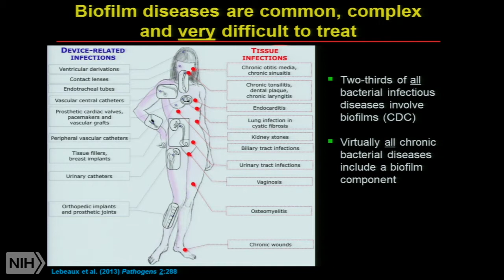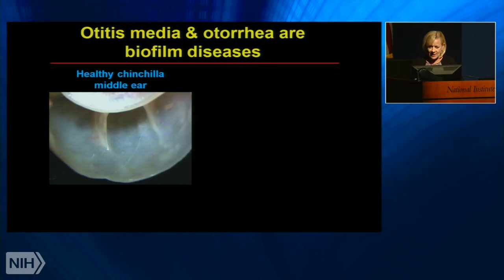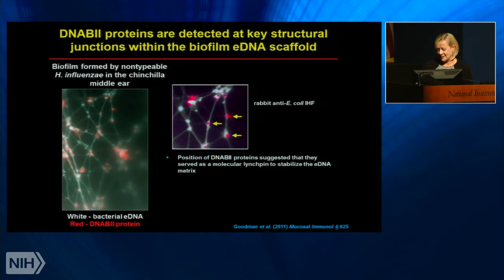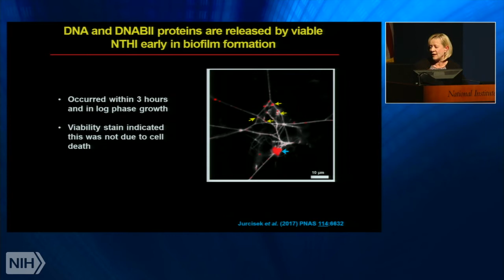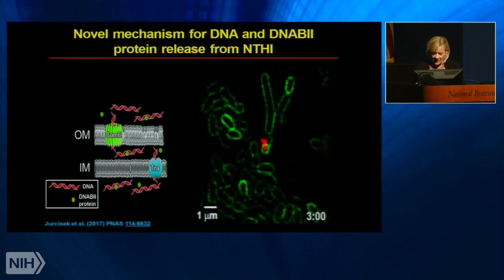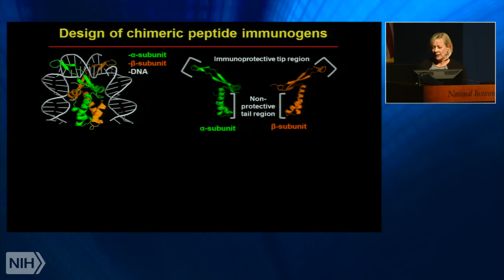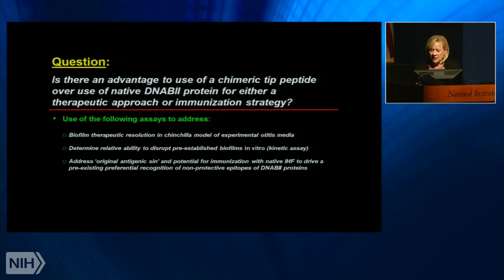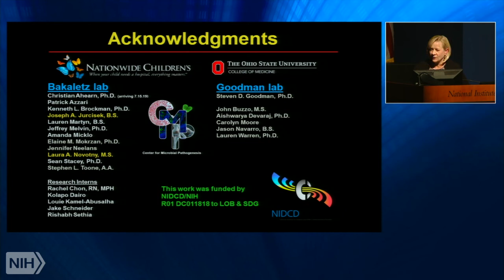How to bust up a bacterial biofilm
Air date: Wednesday, March 27, 2019, 3:00:00 PM

Runtime: 00:50:39

 The Bakaletz laboratory’s research focus is attempting to understand the pathogenic mechanisms operational in the highly prevalent pediatric disease, otitis media (OM) (or middle ear infection). Specifically, we are interested in elucidating how upper respiratory tract viruses predispose the middle ear to invasion by any of the three predominant bacterial pathogens of OM (nontypeable Haemophilus influenzae, Moraxella catarrhalis and Streptococcus pneumoniae). We are also interested in understanding how bacterial biofilms contribute to the recurrence and chronicity of OM, chronic rhinosinusitis, bronchitis, chronic cough and exacerbations of both COPD and CF. With this enhanced understanding, we then attempt to identify potential molecular targets for the design, development and pre-clinical testing of novel vaccine candidates or therapeutics using an animal model of viral-bacterial superinfection that closely mimics the polymicrobial nature of OM in children. Our long-term goal is to develop novel methods to more effectively treat or preferably, to prevent, otitis media and other respiratory tract infections where there is a biofilm component to the disease course.

Lauren O. Bakaletz, Ph.D., Professor of Pediatrics and Otolaryngology, Vice President for Basic Sciences, Director, Center for Microbial Pathogenesis, The Research Institute at Nationwide Children’s Hospital